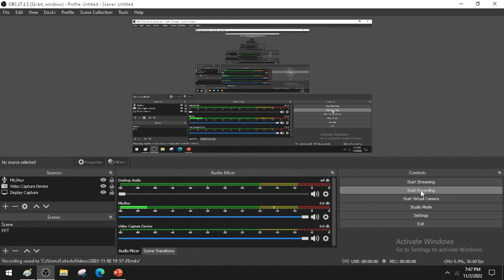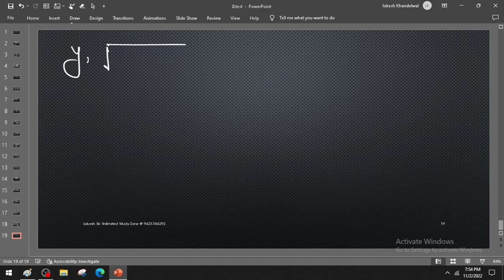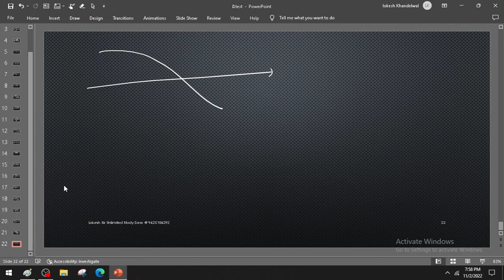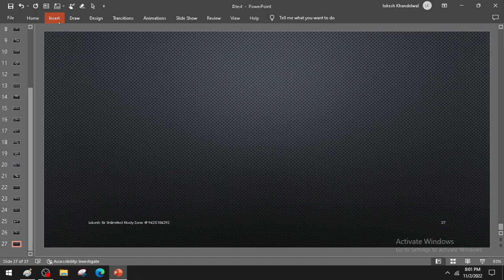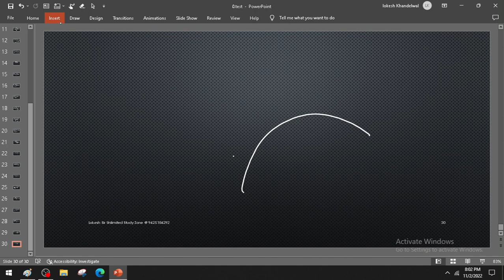6.3 tangent and normal lec 1